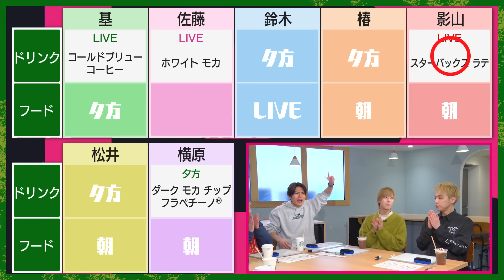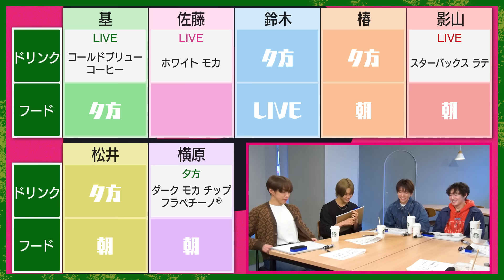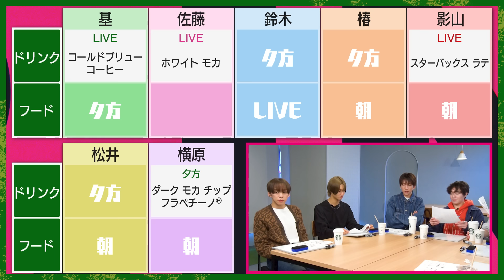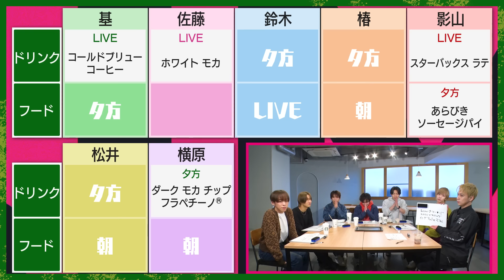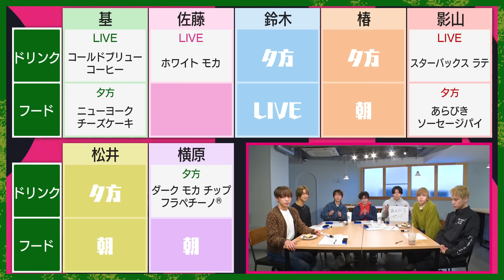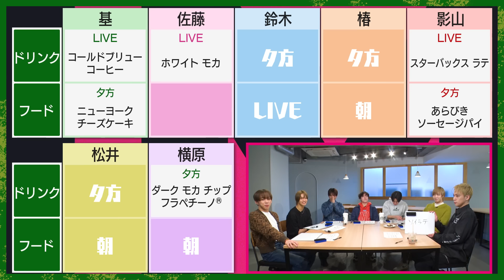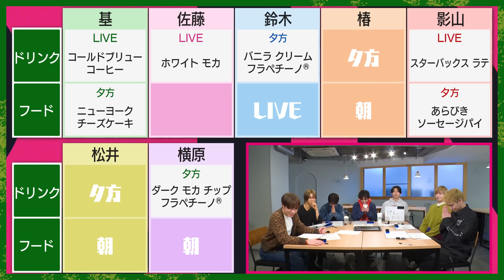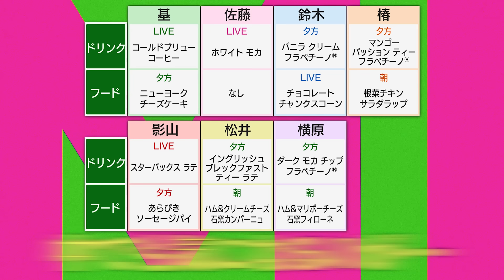【理解王】カスタムし放題!メンバーの好きなスタバメニューを当てる神企画がご褒美すぎた!! #57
Be on Your sideをご視聴・ご覧くださりありがとうございます。
本楽曲による利益は、被災地の子どもたちのために、役立てる予定です。

毎週　月曜・水曜　更新!!

★IMP. OFFICIAL